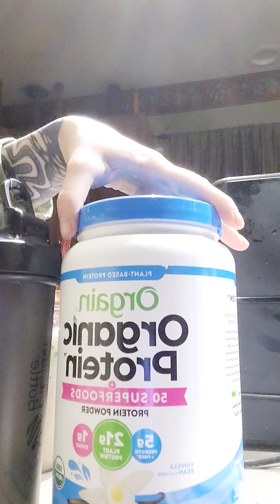Have not figured out how to not